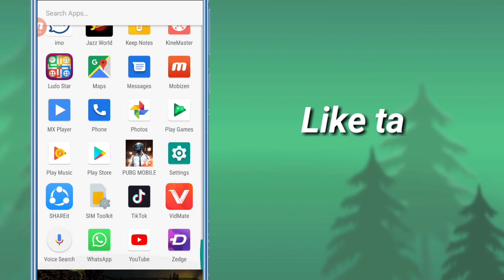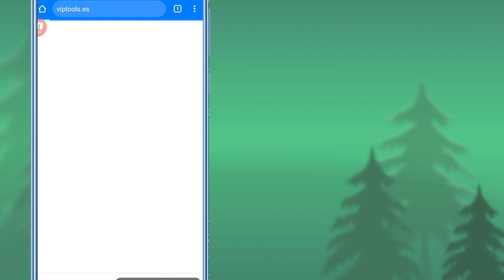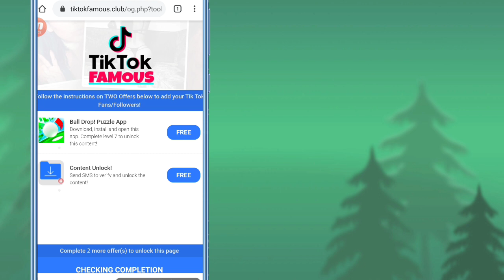TikTok New 50k Fans And Likes Hack Without Human Verification Unlimited Trick | 2020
362,116 views

TikTok New 50k Fans And Likes Hack Without Human Verification Unlimited Trick | 2019

THIS channel is about technical videos like tips...rechaege offers like paytm phonepe ...social sites offers like anazon flipkart and much more..

 In this video i am going to show you how to get verified or official tiktok account ..

I hope you will love the trick.

In this video I'll show you  how to get verified tiktok account..
You can learn easily that how to increase tik tok followers.

This app tik Tok is in trending today...
How to find best musically video on youtube is more easy now.

I'll show you how to be a musically king.

By this trick you can easily get tiktok official account.

So just follow the steps and increase Musically Followers.

These all 5 are tips and tricks.

musically fans are like followers...

How you can increase fans on musically.

You will love the process to increase followers on musically.

Tiktok is also called as musical.ly .

So i can say this musical.ly tips and tricks.

Be ready and learn how to increase fans on musically.

I'm providing you the trick for musically tips to increase fans on musically 2018.

You can easily gain followers on Musically.

So you will grow followers.

Free Tik Tok Followers
2k fans on tiktok in only one hour Tiktok best app for increase fans and hearts in hindi
Tik Tok Free Fans
1k fans in 1 hour on tik tok musically  4 weeks strategy to viral your video
Tik TOK Auto Followers trick with Proof 100℅ Working

tik tok followers free

tik tok followers hack

free tik tok followers no verification

how to get tik tok followers

buy tik tok followers

tik tok followers generator

auto followers tik tok

how to get more followers on tik tok
Tiktok Par LIKE kaise Badhaye
 tiktok Video Par Like Kaise Badhaye
58k auto Tik tok fans auto follower hearts and comments All in one musically follower app
Tiktok Auto Follower Wothout Humain Verification
100% Best Trick to increase tiktok fans in hindi
HOW TO INCREASE LIKES ON MUSICALLY TIK TOK IN HINDI | Tik Tok Musically par like kaise badhaye 2018
INCREASE FOLLOWERS ON TIK TOK MUSICALLY IN HINDI | TIK TOK PAR LIKE KAISEY BADHAYE NEW TRICK 2020

How To Increase Musically TikTok  Fans And Like Without Humain verification 100% Real Video Hack Fans
how to hack tiktok fans & followers
1000% real video

musically followers generator

how to get more fans on musically without human verification

get free musically followers without downloading apps or survey

online free musically followers hack tool

free musically followers without human verification 2017

how to get 1 million fans on musically

how to get more fans on musically 2020